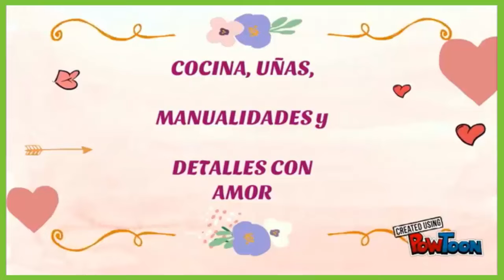Payasito para fiestas y día del niño FOZITA INIESTA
Payasito para fiestas y día del niño o 30 de abril es una manualidad económica y fácil de realizar. Adornos para fiestas DIY Fozita Iniesta

Facebook FozitaIniesta